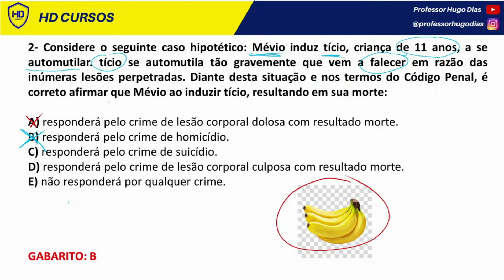DIREITO PENAL PMPA - QUESTÃO COMENTADA